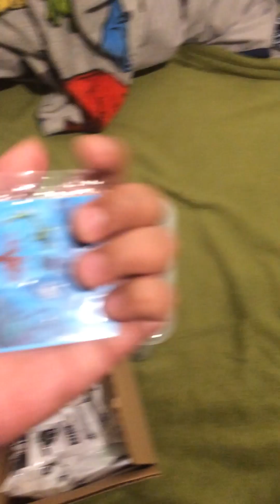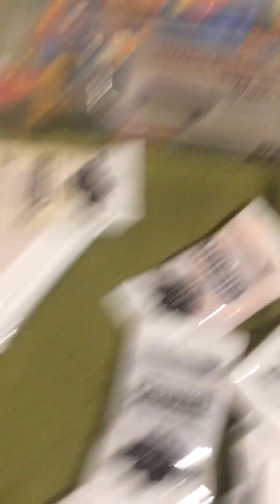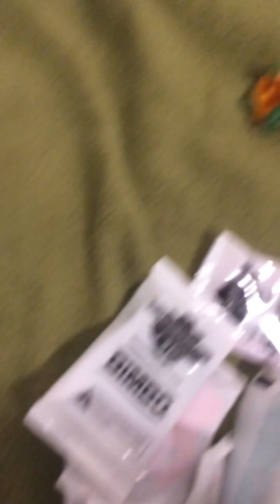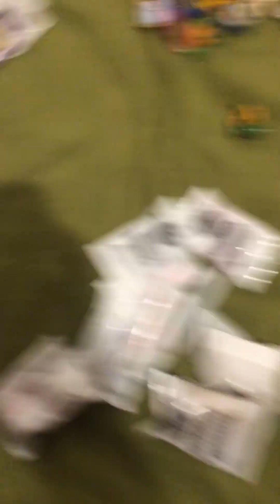Unboxing regalo de Navidad, Olocoons 02 (2022) parte 1.